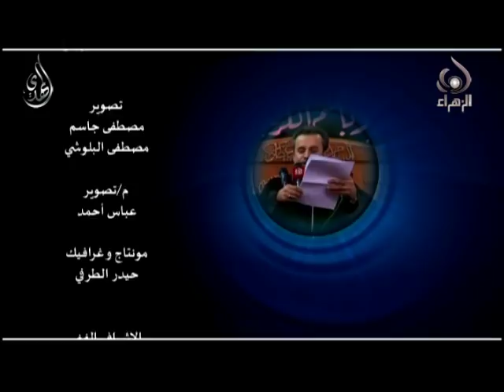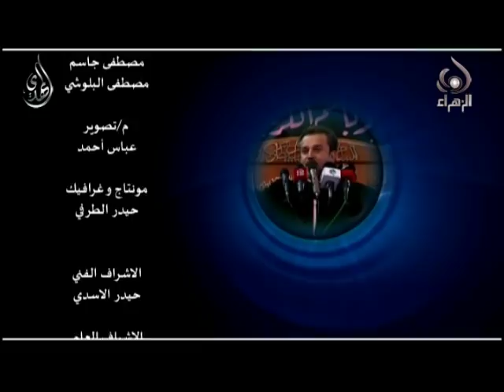فؤادي كربلاء - باسم الكربلائي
في رحاب الامام الحسين عليه الصلاة والسلام
الرادود باسم الكربلائي